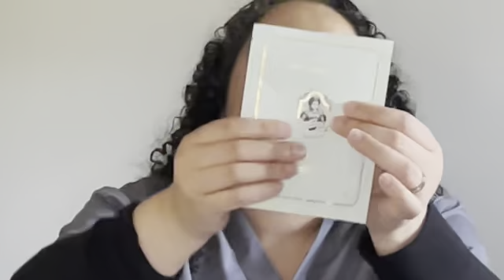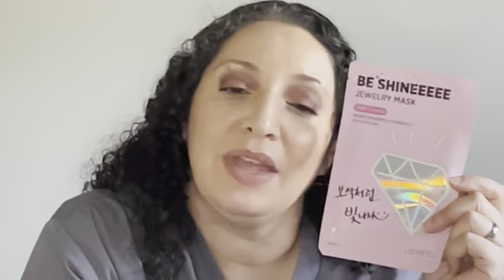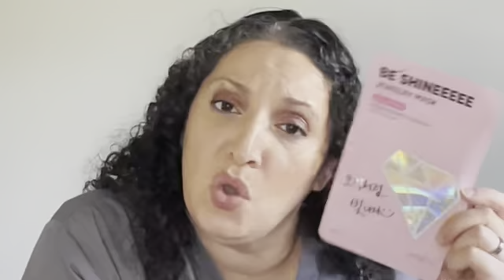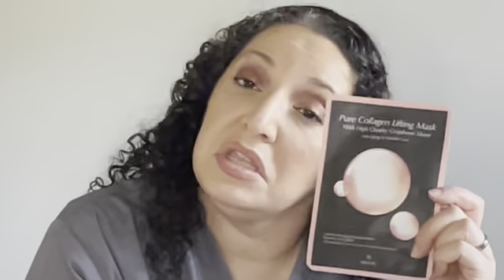june 7 lux facetory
hello my pretties, factory's 7 lux sheet mask subscription is here. what is facetory, well its a korean sheet mask subscription. 7 lux package is $20 and you get 7 sheet mask with 2 binus items. what faces do i get to try, well lets see:
  challans de paris- masque de aurora
  be plain- cicaful calming mask
  lassie'el- be shine jewelry mask
  skinsix- pure collagen lifting mask
  purenskin- pink guava mask
  detoskin- lily floris mask
  elmolu- relief bio cellulose mask- pore care
bonus
  facetory- be bright be you
  be plain- mini cicaful cooling gel

i am a brand ambassador for factory and i pay for my own boxes always, but if you would like to give them a try, here u go:
  DYEGLADYS15